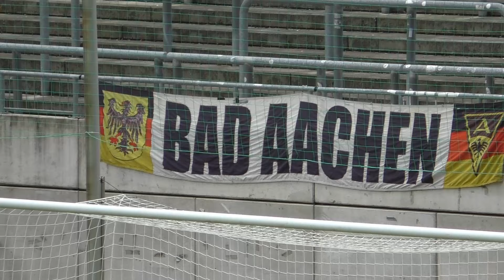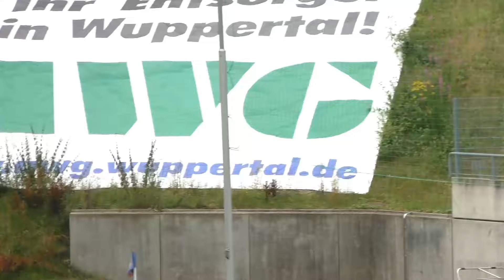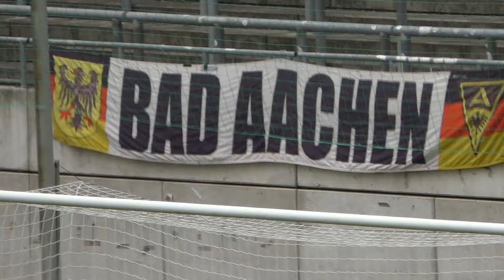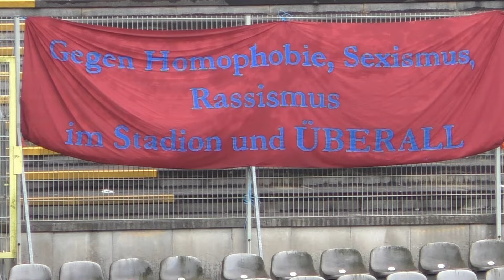WSV - Alemannia Aachen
Testspiel in Wuppertal. Aachener Fans benehmen sich völlig daneben. Spielunterbrechung. Trainer twittert: Schiedsrichter hatte Trinkpause angeordnet... Im Video ist es leider noch falsch dargestellt.